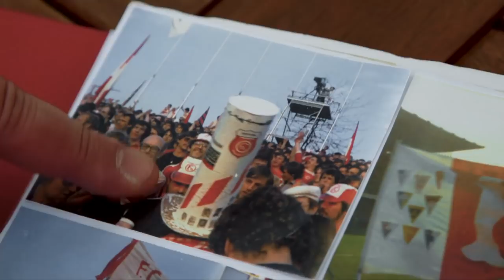Fortunas Legenden - der Film // Fortuna Düsseldorf vs. FC Barcelona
Genau 40 Jahre nach dem Finale gegen den FC Barcelona gibt es hier die ganze Geschichte zum legendären und größten Spiel der Vereinsgeschichte.
Alle Dramen, alle Tore.
Mit den Legenden Klaus & Thomas Allofs, Wolfgang Seel, Gerd "Zimbo" Zimmermann, Egon Köhnen, Dieter Brei, Heiner Baltes, Hans-Georg Noack, Benno Beiroth, Enzo, unserem DJ Opa und Dieter "the Voice" Bierbaum.

Als Deutscher Meister wurden wir geboren
in Basel das Finale knapp verloren
der Arbeiterverein
aus Düsseldorf am Rhein
Fortuna Düsseldorf ist mein Verein!